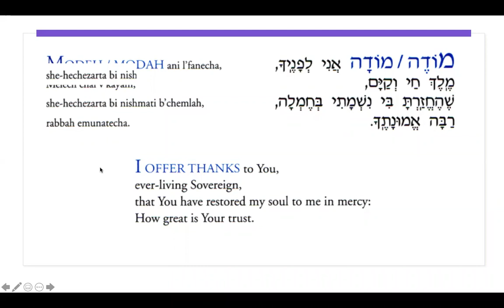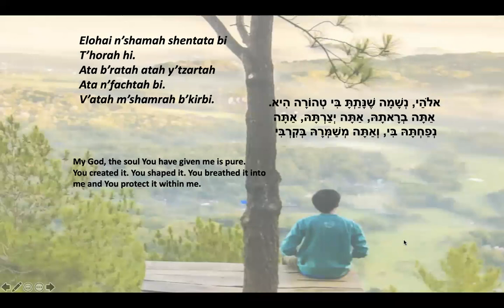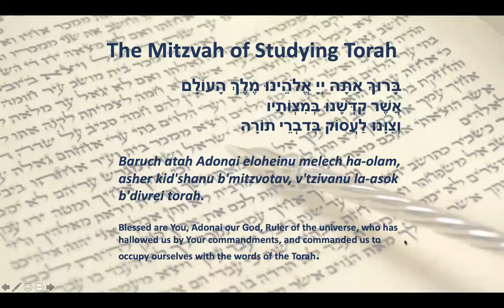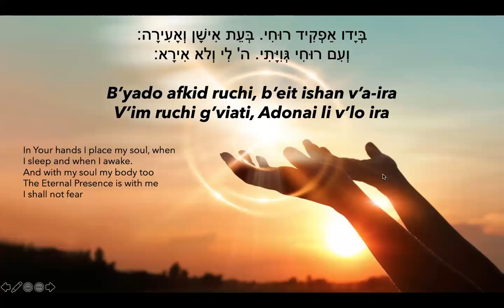Morning Meditation Mar 18 Equanimity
Rabbi Gurevitz leads a morning meditation with chant, breathing meditation and visualization. Includes a short reflection on Equanimity (Hebrew - menuchat hanefesh - calmness of the soul) from the teachings of Alan Morinis.